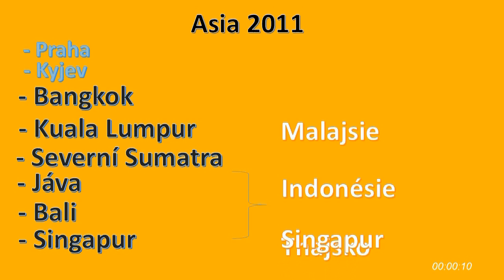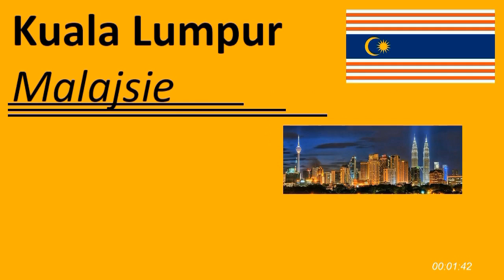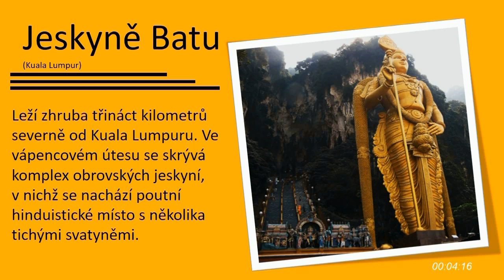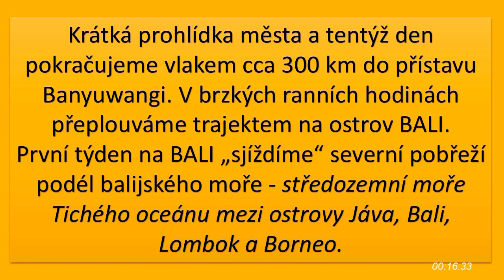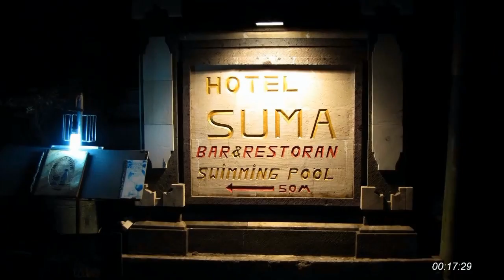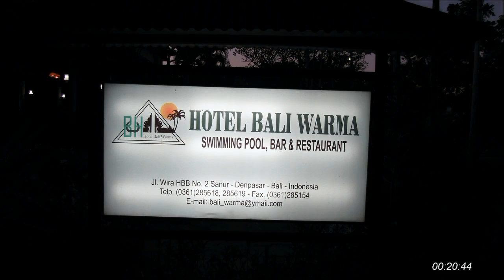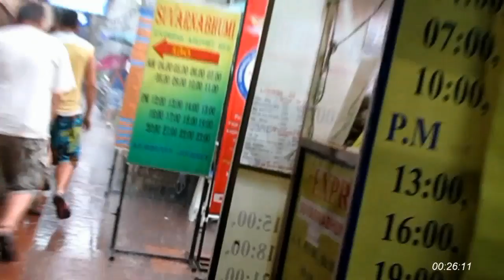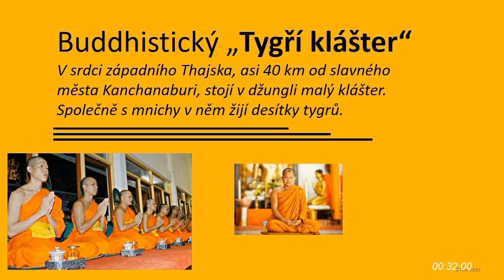Asia 2011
---video je v HD kvalitě, proto prosím přepni na HD 720p ve spodní liště přehrávače---
-MALAJSIE, INDONÉSIE, BALI, SINGAPUR, THAJSKO-